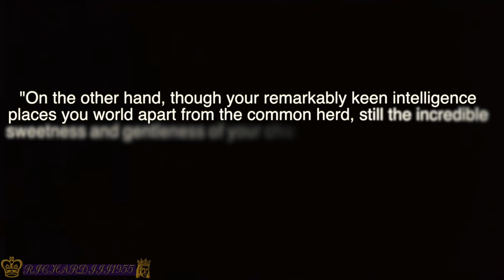St Thomas More ~ A Man For All Seasons Tribute ~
A short tribute to the enigmatic St Thomas More, portrayed by the late Paul Schofield in Robert Bolt's 1960/1966 play/film "A Man For All Seasons".

Film: A Man For All Seasons (1966)